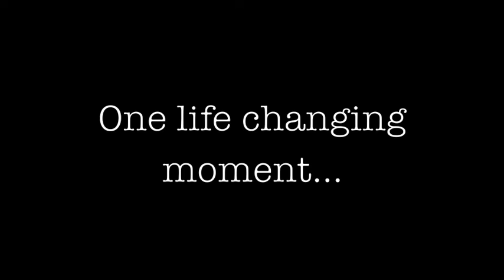full trailer verboten